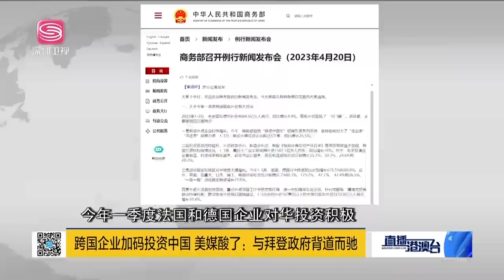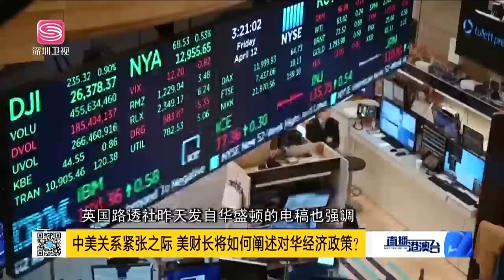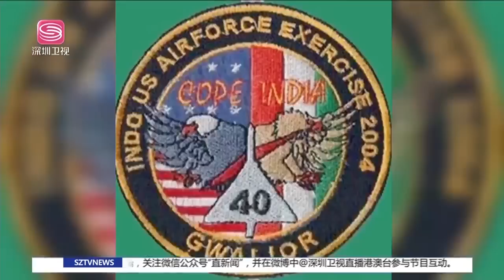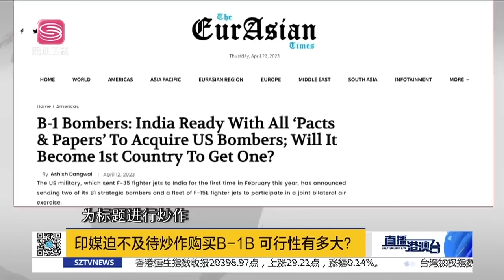美赤字創新高，對華貿易戰徹底破產！制裁大棒反噬，拜登自毀美元霸權！史無前例？美將出台對華投資限制規則！唱反調，法德積極投資中國！|直播港澳台【精編版20230421】